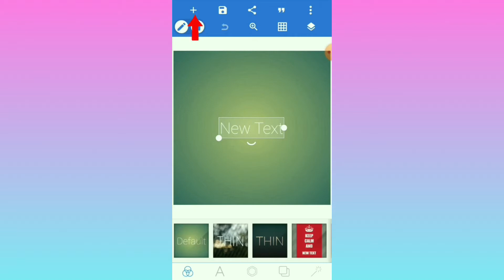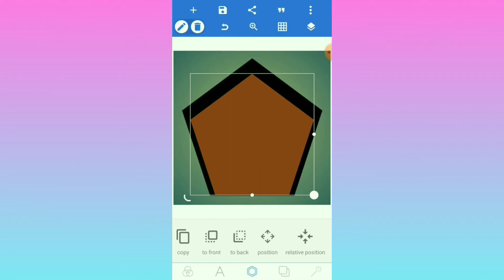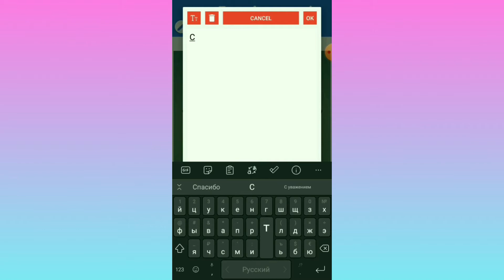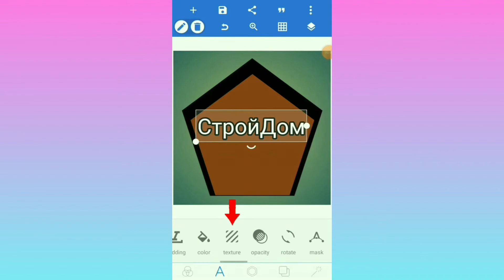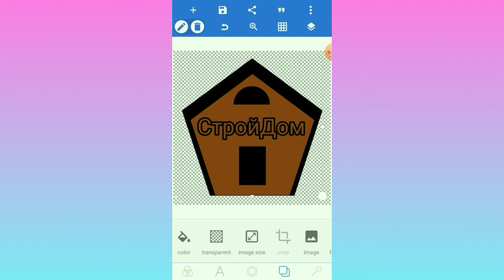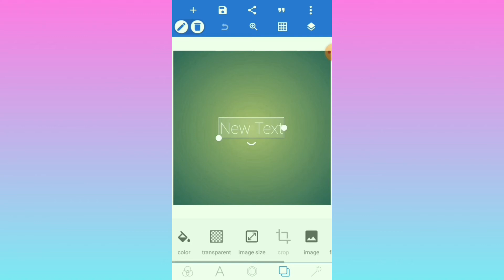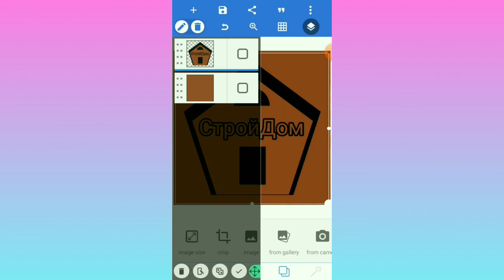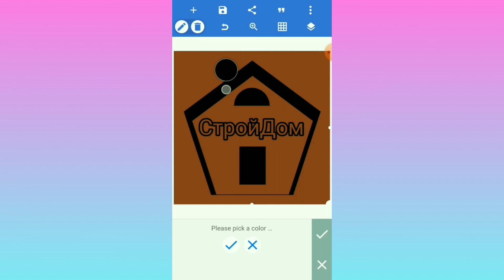Құрылыс бизнесіне арналған логотип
- - -Осы видеода қолданған программалар - - -
1. Pixel Lab

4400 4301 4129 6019